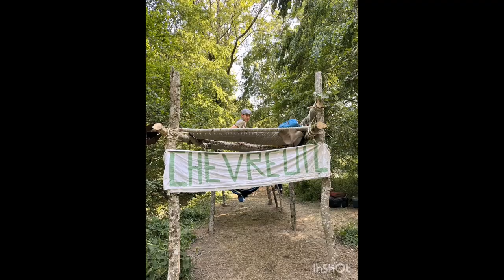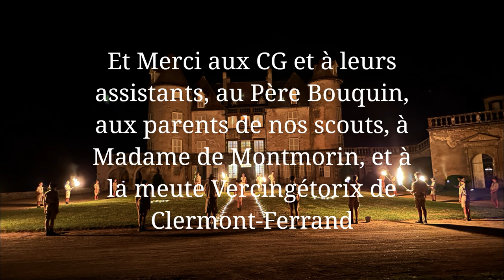Camp 2023 Troupe 1ere Saint Jean Bosco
Film du camp 2023 de la troupe 1ere Saint Jean Bosco, Le Chesnay